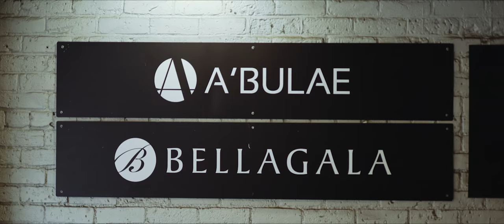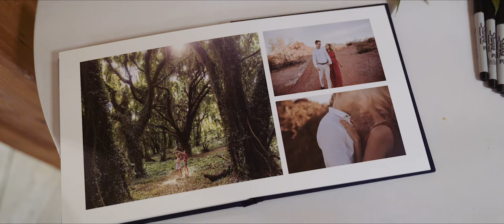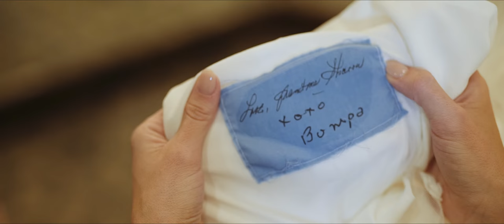Everything in my life has led me to this moment with you | Emotional first look | Terra & Kyle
This wedding was one of the most emotional weddings we've filmed. We were all crying - from the first look with Terra's dad then with Kyle, to their heartfelt vows and the toasts at their reception. There were so many beautiful moments, and many happy tears.

Venue: Abulae
Planning & Floral: Ashley Skeie Events
Photography: Rachel Lynn Photography
Beauty: Lady Vamp Artistry
Dress: Made With Love Bridal, A and bé Bridal Shop

At Alma Films we're driven to artfully capture authentic moments with people and stories at the center of it all. If this resonates with you, we'd love to be a part of capturing your day.

Filmed on Sony A7sii. Edited in Premiere Pro.